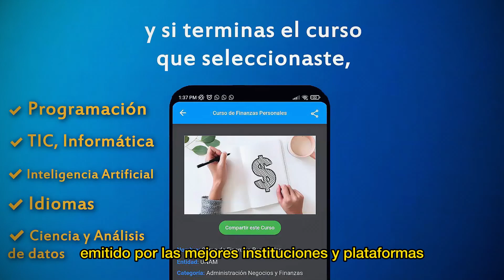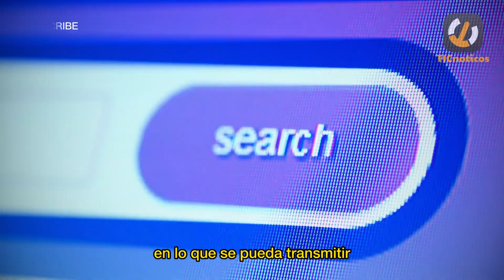Qué son las TIC en 2024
Las TIC son las tecnologías de la información y la comunicación, y son una parte importante de nuestras vidas en el siglo XXI.

Estas tecnologías están cambiando la forma en que nos relacionamos con otras personas, aprendemos y trabajamos, y están teniendo un gran impacto en el mundo que nos rodea. Es importante que sepamos cómo usarlas de manera responsable y segura para poder aprovecharlas al máximo.

Tiempos:

0:00 | Intro
0:24 | Cursin
0:44 | Explicación
1:41 | Conclusión

Te habló: Carlos Peñaranda

✅ Usa Cursin, la app para acceder a más de 650 cursos GRATIS con CERTIFICACIÓN:

¡Síguenos!